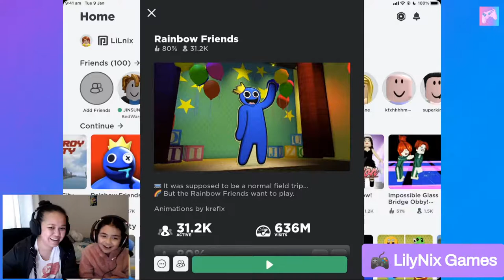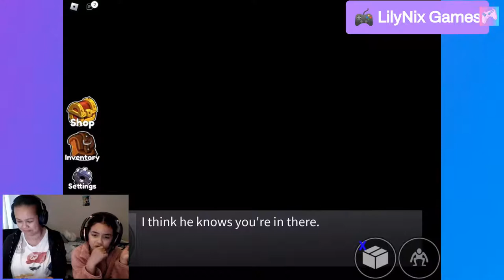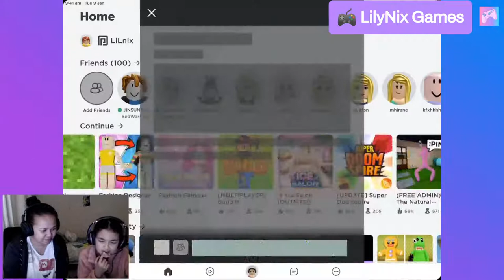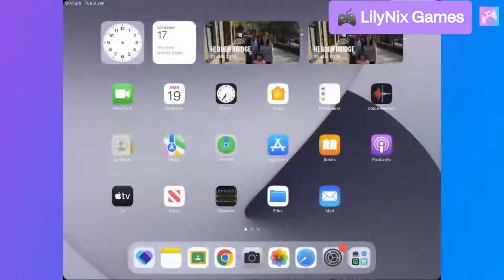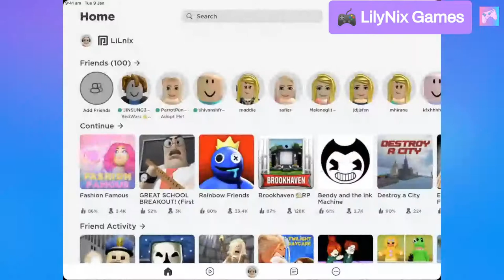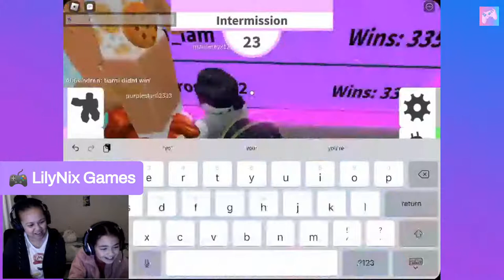🔴 LIVE! 021 ROBLOX MIX | AFTER-SCHOOL GAMING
Monday after-school gaming. Let's play Roblox!

Welcome to LilyNix Games! This channel features gaming videos like Roblox Doors, Rainbow Friends, Obby games, Sonic Racing, Super Mario Bros, Minecraft and lots more. We also showcase toys including Disney Encanto - Mirabel, Luisa and Bruno, Frozen - Elsa & Anna, Turning Red, PJ Masks, Miraculous Ladybug and Harry Potter. We also upload ASMR videos of unboxing toys, candies, and sweets. Join me with my mum when we livestream our Roblox gameplay.